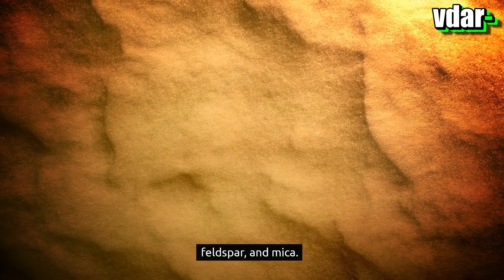How Many Sand Grains Are On Earth?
Have you ever stopped to consider how many sand grains are actually on Earth?
It's a surprisingly difficult question to answer, given the vastness of our planet and the fact that sand is made up of tiny particles that are almost impossible to count.
While no one knows the exact answer, there are some estimates that can give us a better understanding of just how many sand grains are on Earth.